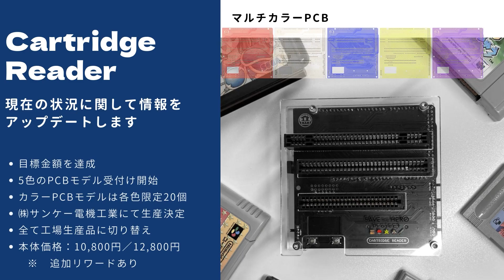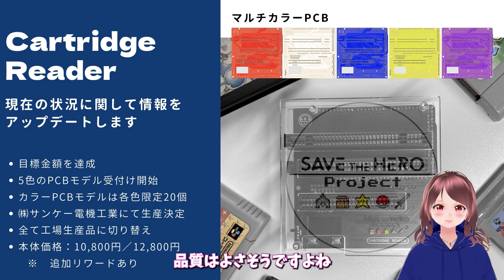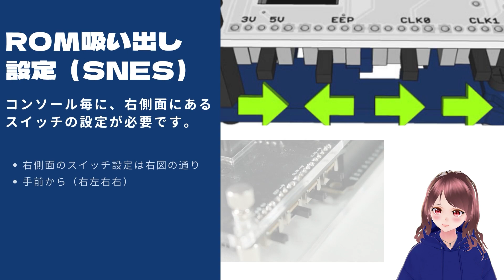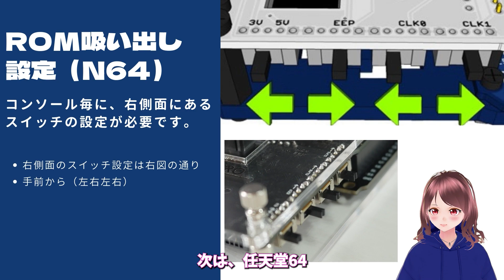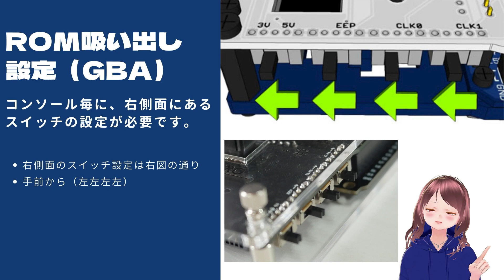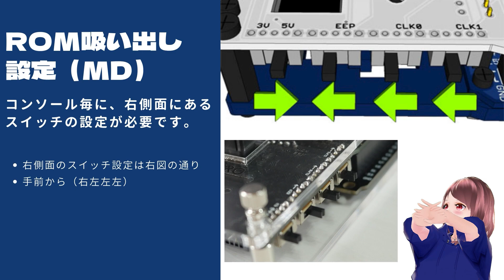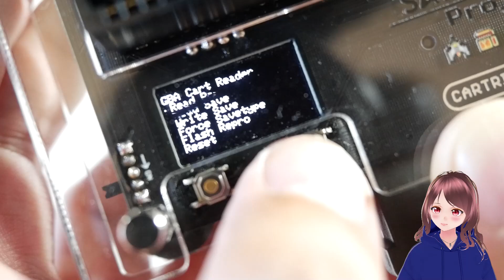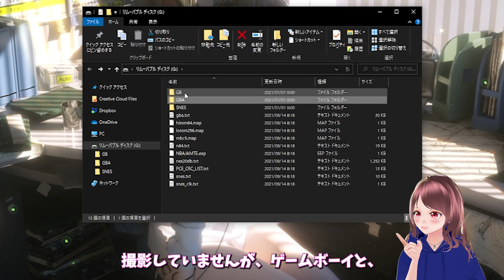キックスターターで支援募集中！マルチダンパー「Cartridge Reader」の使い方をまとめてみました！（アップデートの解説に誤りがあります、詳しくは概要欄をご確認ください）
レトロゲームのカートリッジから、ゲームイメージやセーブデータの読み書きが単体でできる「Cartridge Reader」（吸い出し機）に関して、クラウドファンディングサイト Kickstarter の最新情報と、実際の使い方について解説動画を作りました。

訂正：ファームウェアのアップデートはSDカードのみと動画内で案内していますが、本体更新（arduino）も必須となります、手順については動画を作成しましたので、そちらをご確認いただくか、 NitRo Blog 関連記事 に記載致しましたので実施される際にはご参考ください。

Kickstarter で支援する際はクラウドファンディンの性質上、自己責任でお願いいたします。